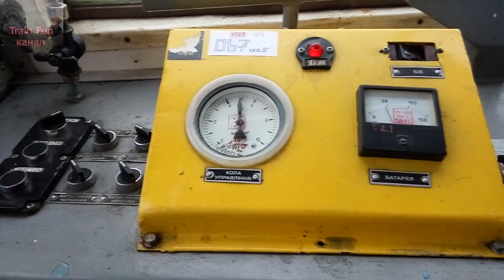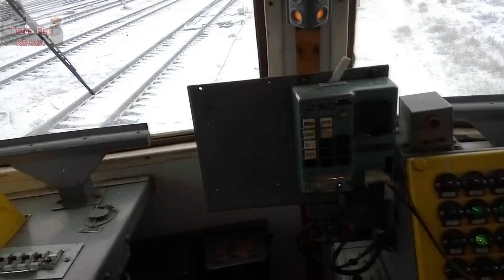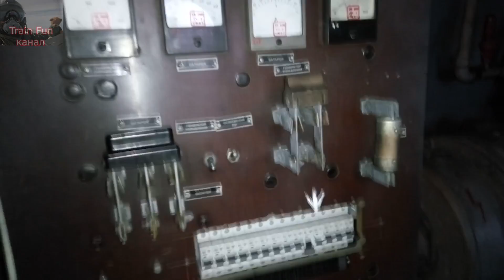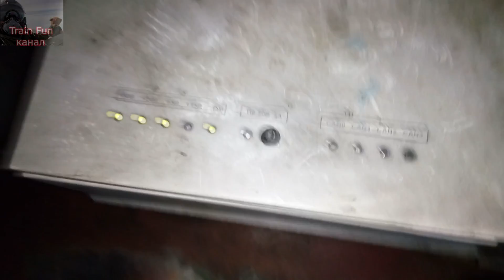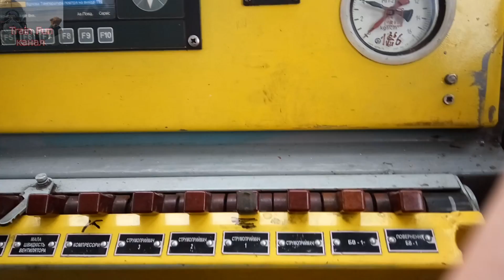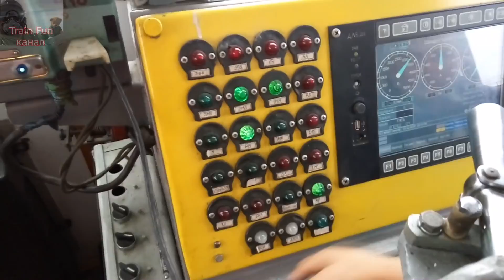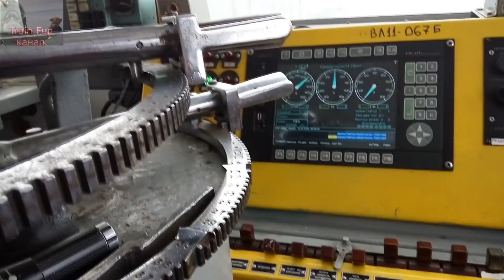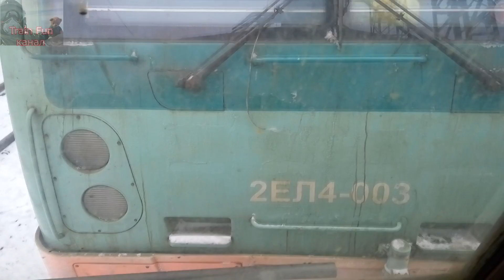ВЛ11м-067 магистральный электровоз постоянного тока.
Дорога приписки: Приднепровская железная дорога Украина
Депо приписки: ТЧ-3 Мелитополь
Модель: ВЛ11М, ВЛ11М5, ВЛ11М6
Завод: Тбилисский электровозостроительный завод СССР
Состояние: действующий
Построен: 1987
КР-1 ЛЛРЗ 07.15
Украина, Днепропетровская область